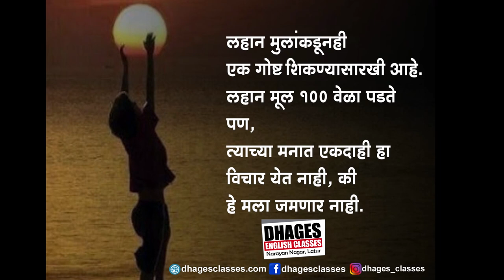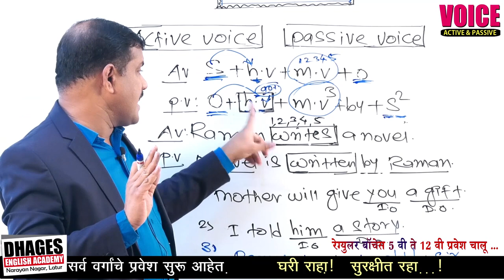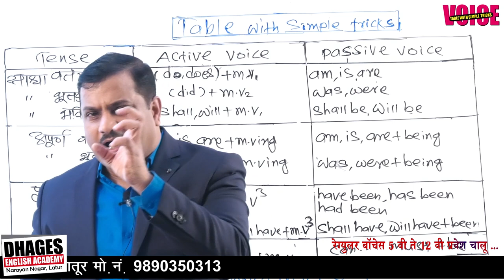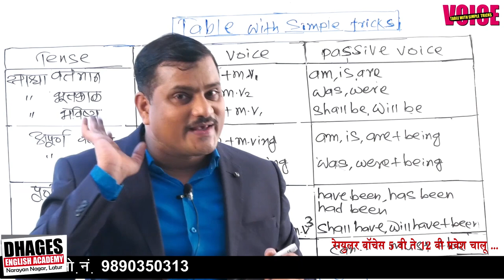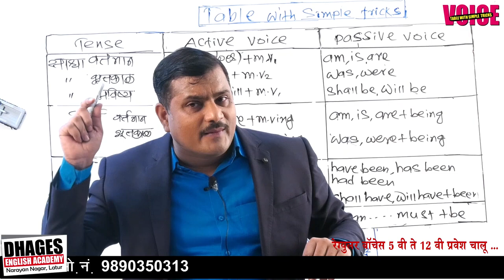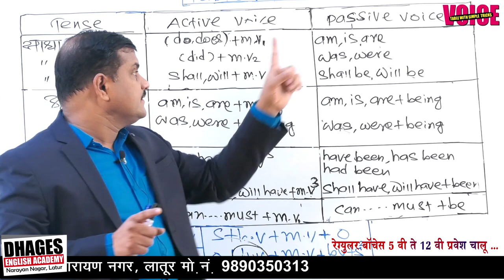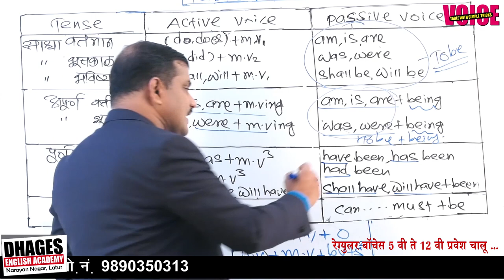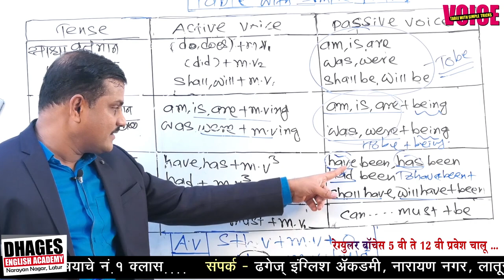VOICE शिकण्याचे Simple Tricks _ Dhages English Academy Latur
VOICE
TABLE WITH SIMPLE TRICKS

More updates please like and follow us -